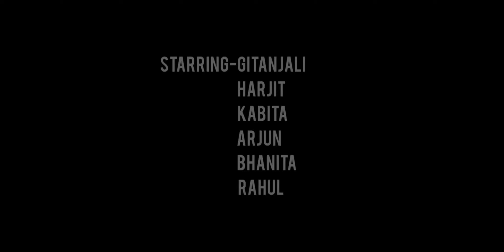Sithwng Sitha //Cover Video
Without any practice we have done this video, so there may be many mistakes (suggest us in comment section)

Hope u all like this video and enjoy it fully 😍

STARRING:- GITANJALI
                      HARJIT
                      KABITA
                      ARJUN
                      BHANITA
                      RAHUL

EDITOR:-@DERHASAR

ARTIST:-HELINA DAIMARY
               SARAT BORO
               MANAB LOVELY

Gwrwbtha
Jwngshar
Sanjib

     Love u all😍😍🥰 n keep supporting us 😊😊